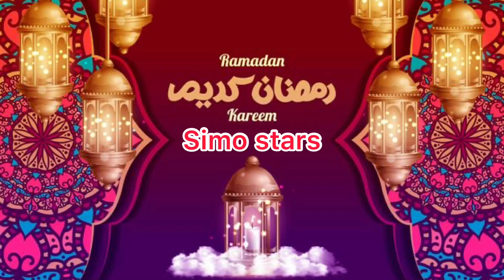بسطيلة بالدجاج واللوز بمقادير سهلة ومضبوطة للمبتدئين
أسهل بسطيلة بالدجاج واللوز بمكونات بسيطة وساهلة كاتجي مداقها زوين وبنين